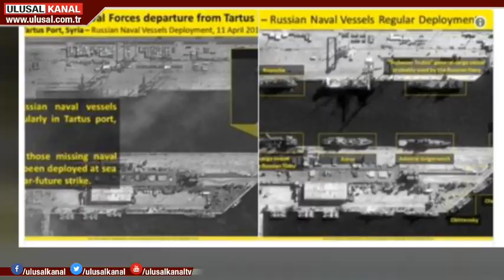Rus savaş gemileri Suriye’deki Tartus limanında bulunan üsten ayrıldı